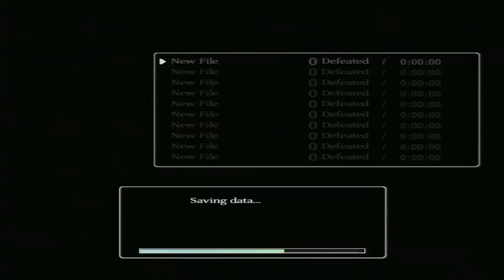Shadow of the Colossus HD Walkthrough # 2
Here is my new video guys, I hope you like it. I will try to implement your suggestion. Thx